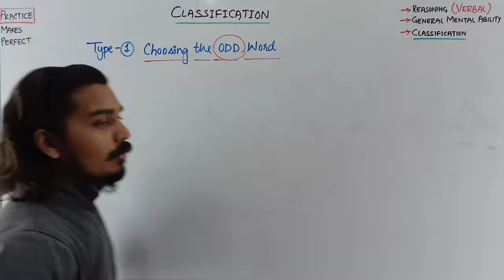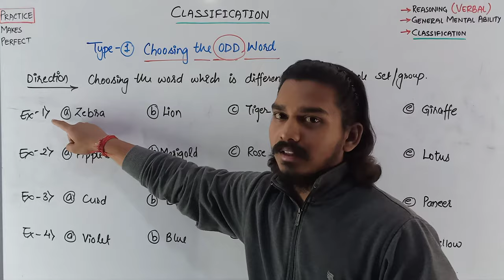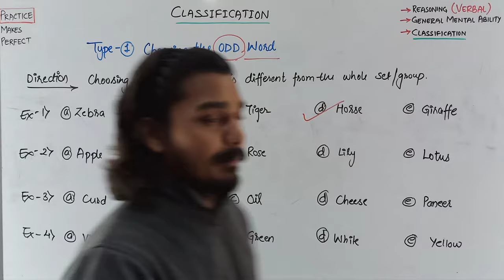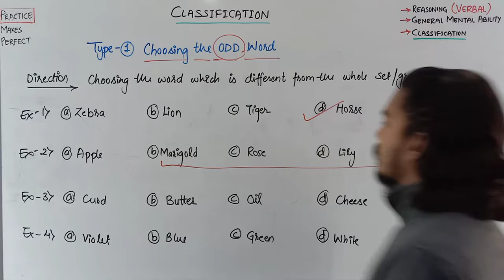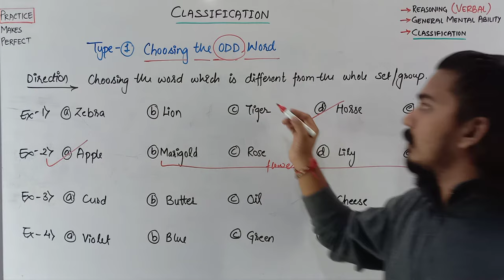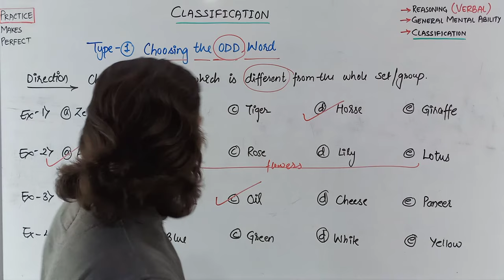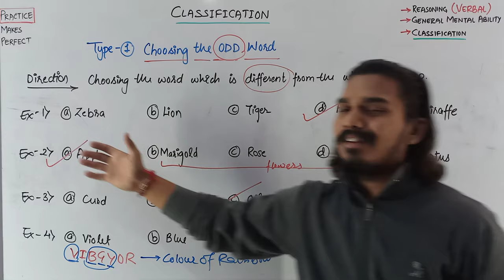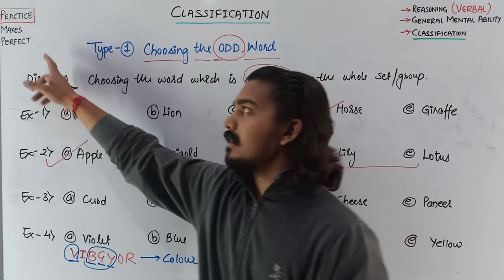Classification | Type-1 Choosing The ODD Word | Jaiswar Edufit-2021